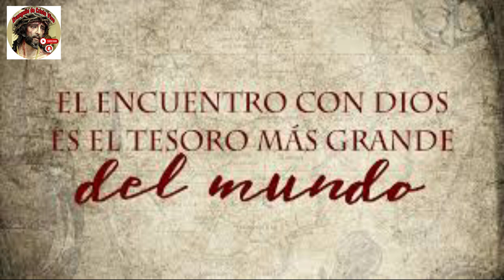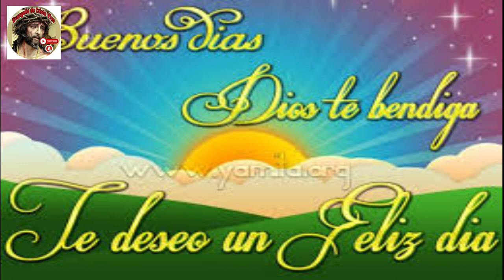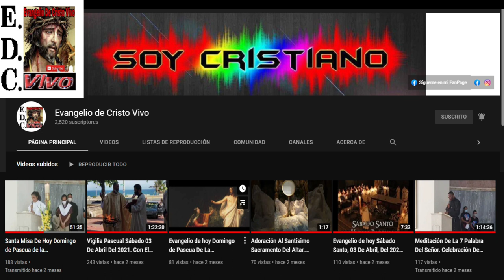Evangelio De hoy lunes 20 De febrero Del #2023 De La 7ª semana Del tiempo Ordinario.